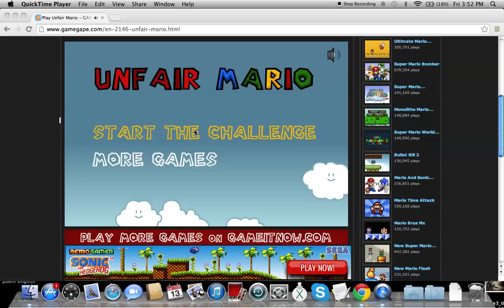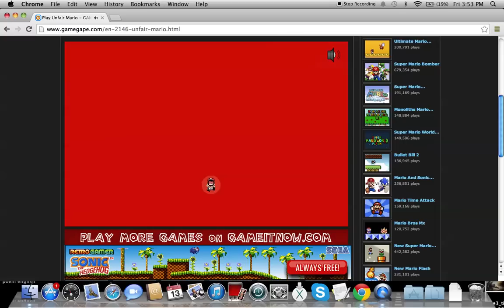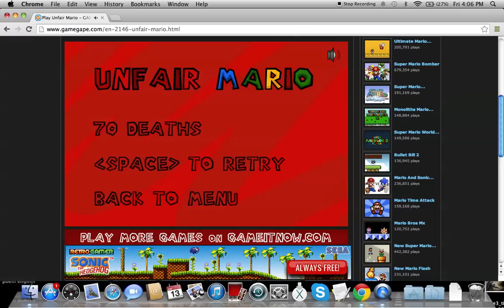No Swearing Challenge (Unfair Mario)